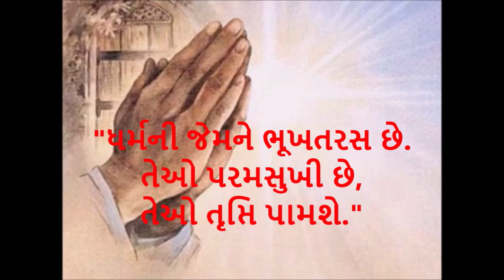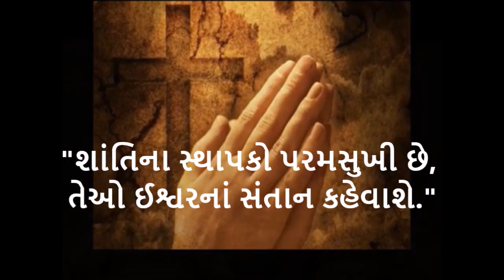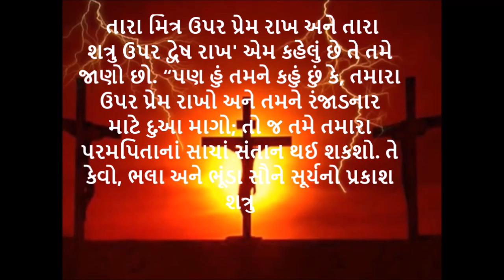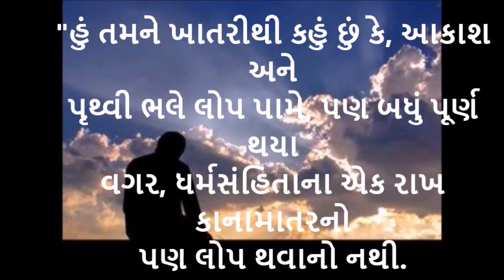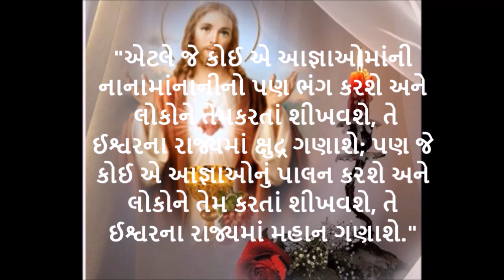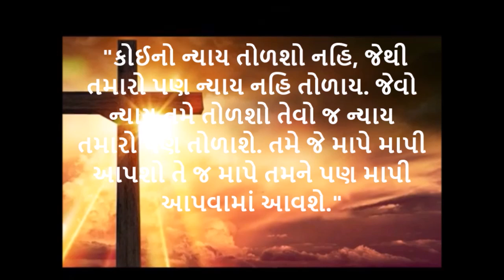Gujarati Christian Song